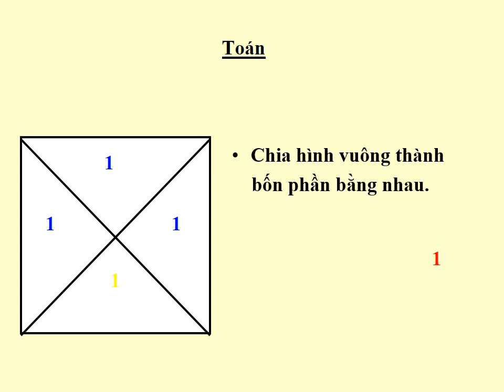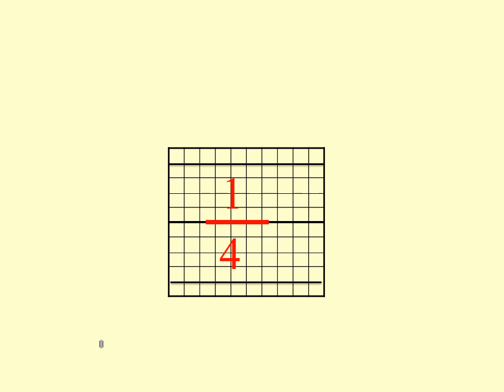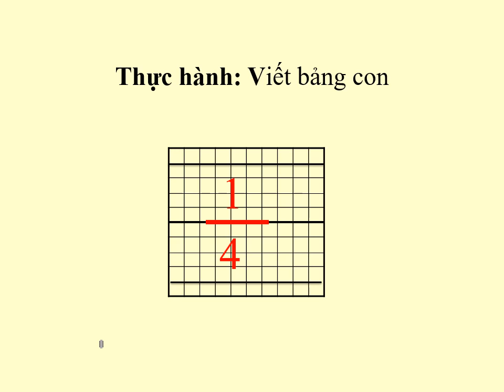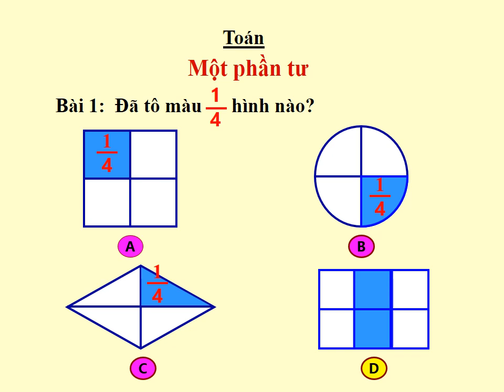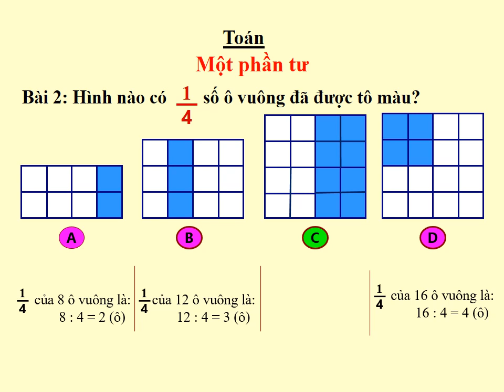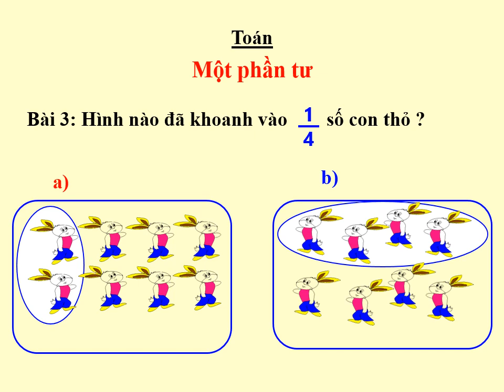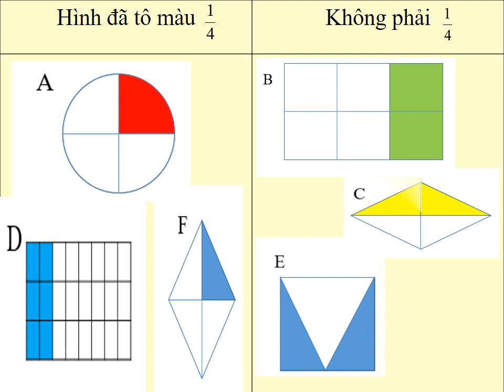Khối 2 Toán Tuần24 Bài Một phần tư